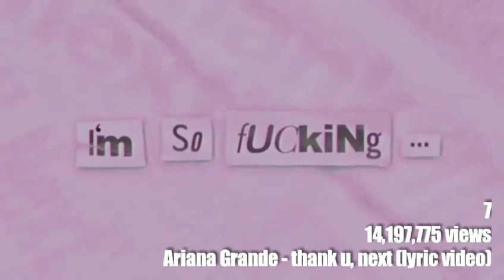Hot New Songs This Week • November 15, 2018